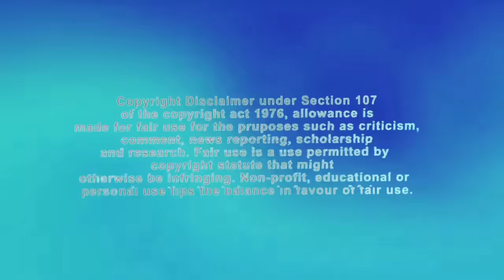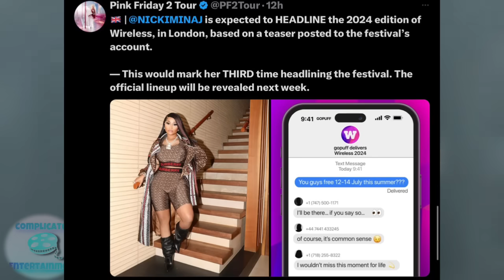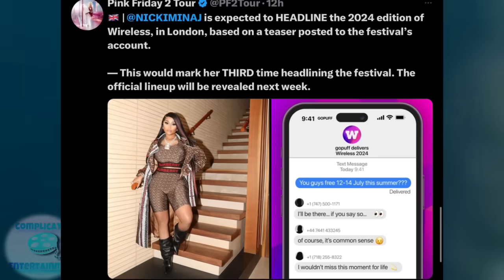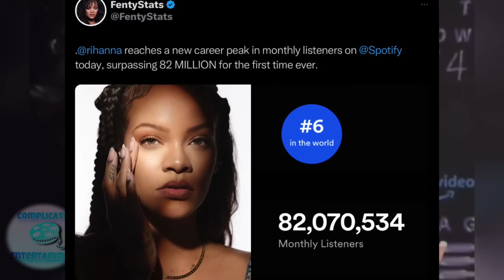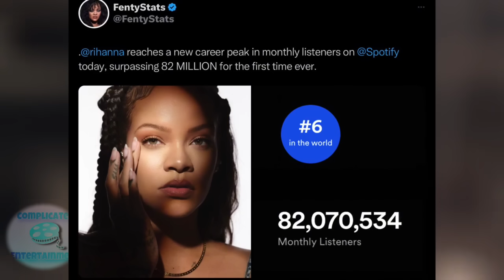Nicki BIG HEADLINE! SZA Does CHARITY WORK!Normani GO AWAY!IDC! Jt CHART NUMBERS! Rih DOIN BIG RECORD